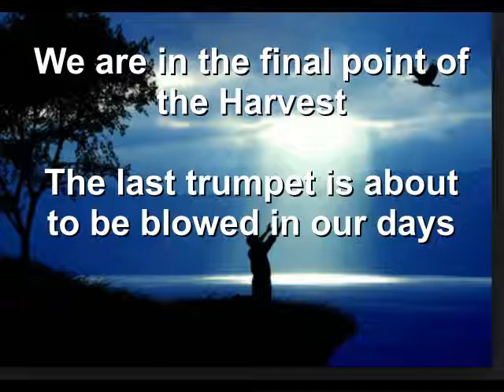The Feasts of the Lord Point out to the Rapture - Brandon Ball